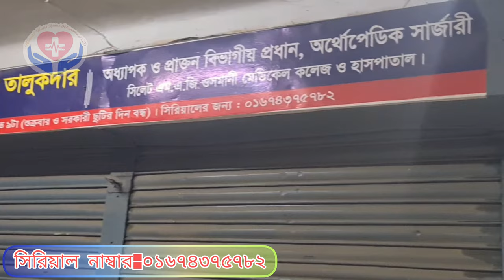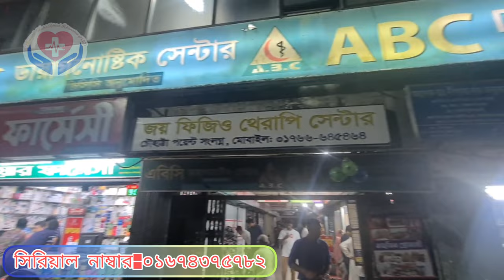Dr Diponkor Nath Talukder best orthopadic Specialist in sylhet |ডাক্তার দীপংকর নাথ তালুকদার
Dr diponkor nath tatukder
best orthopedic doctor in sylhet
diponkor nath talukder chamber address
diponkor nath talukder best orthopedic doctor in sylhet
top orthopadic specialist in sylhet
dr diponkor nath talukder chamber time
dr diponkornath talukder serial number
সেরা অর্থোপেডিক ডাক্তার সিলেট
ডাক্তার দীপংকর নাথ তালুকদার